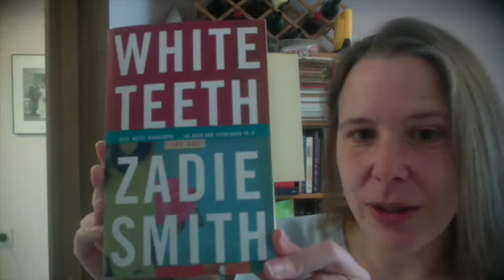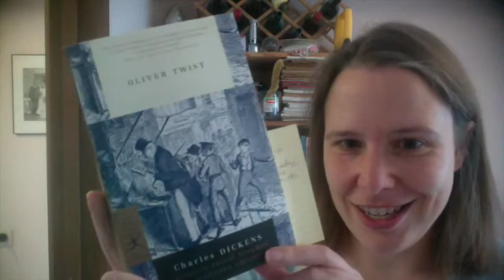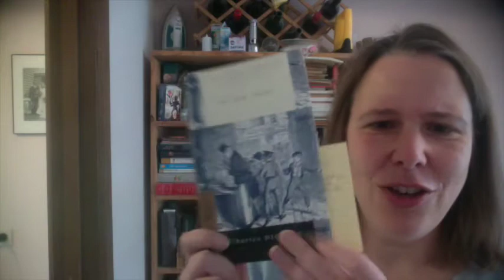T5W : Chapter Headings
In which I act pretty hyper, and count down five great chapter headings.